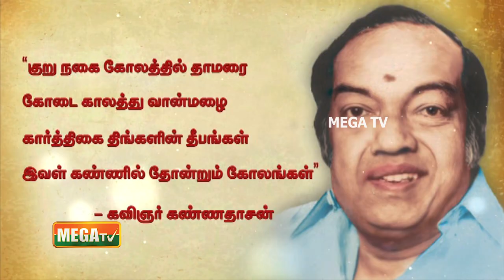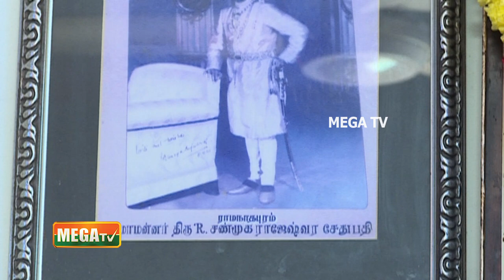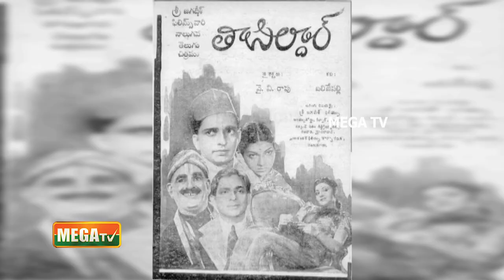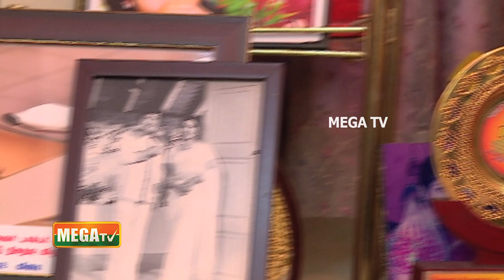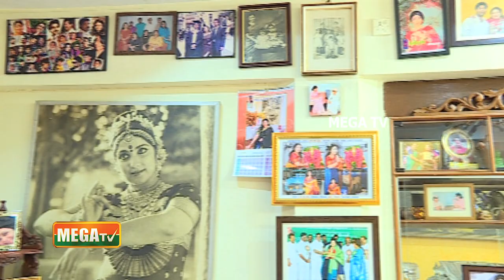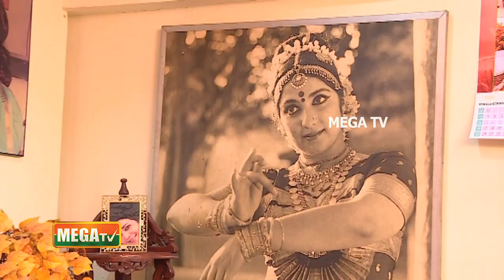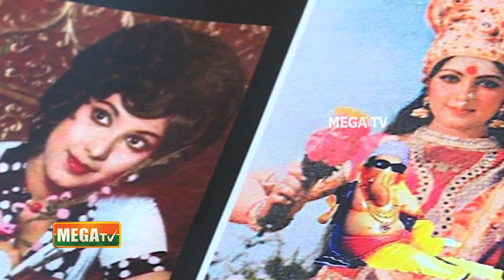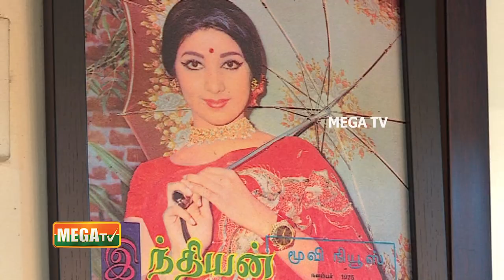பொன் விழா நாயகி கலைமாமணி லதா..! Actress Latha | Mega Women Achievers' Award 2021 | Mega TV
பொன் விழா நாயகி கலைமாமணி திருமதி. லதா..! Actress Latha | Mega Women Achievers' Award 2021 | Mega TV

வாழ்நாள் சாதனையாளர் விருது வாங்கிய கலைமாமணி திருமதி.லதா - Mega women's lifetime achievement award for outstanding accomplishment in the field of arts for Kalaimamani Mrs.Latha

👉மெகா விருது சாதனையாளர்களின் பொக்கிஷம்.! நடிகை சச்சு பெருமிதம்.!